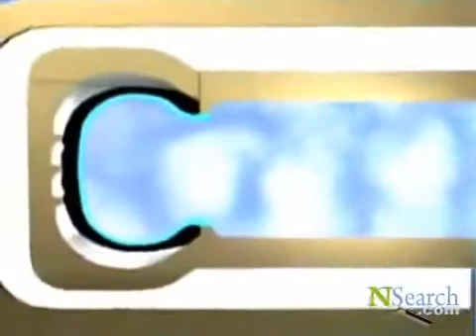Quy trình sản xuất lốp ô tô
Lốp ô tô là một trong những sản phẩm chúng ta được nhìn khá nhiều, nhưng không phải ai cũng biết quy trình chúng được sản xuất như thế nào. Hôm nay sẽ giới thiệu tới các bạn quy trình sản xuất lốp ô tô